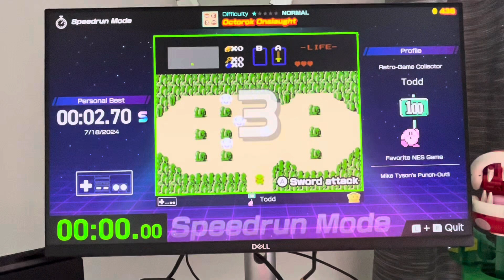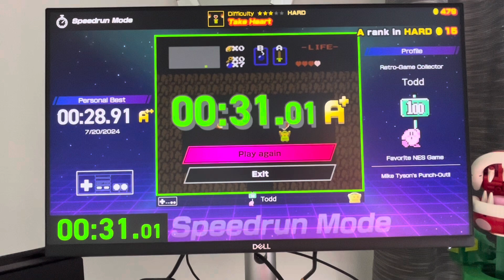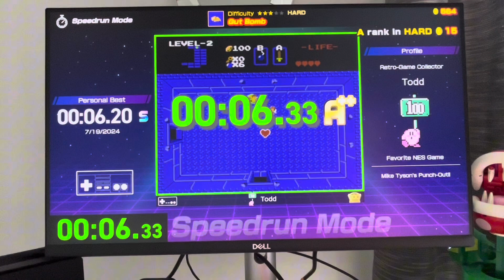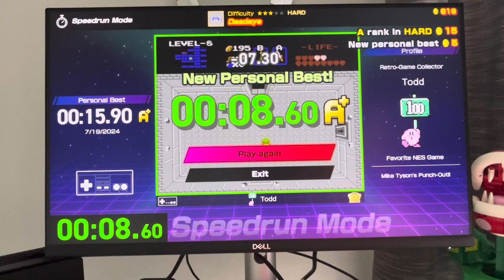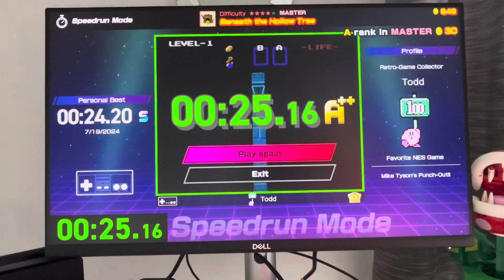Nintendo Switch Gameplay - Nintendo World Championship (Zelda stages)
Here are the Zelda stages for the new Nintendo Switch World Championships game. This is the first week of challenges. Some of the are pretty tough, but it makes you play more to beat your score.  I do wish there were was more than speed runs on the game, but maybe down the line it will change.